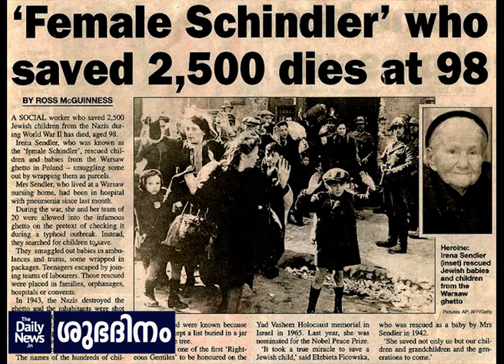ശുഭദിനം - 328 | Irena Sendler | Daily News Shubadhinam - 328